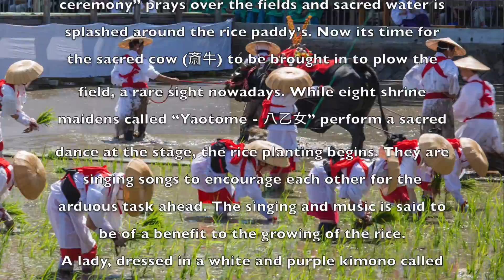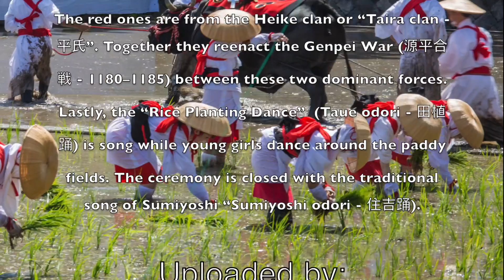Highlights of Traditional Rice Planting Matsuri at Sumiyoshi Taisha Osaka-Japan.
Every year on June 14th the annual “Rice Planting ceremony” (御田植神事) is held at Sumiyoshi Taisha (住吉大社) in Osaka-Japan. Its origin dating back to Empress Jingū (神功皇后) who reigned from 201 to 269 AD. The rice planting event is livened up by performances of different groups some from nearby elementary and junior high school.
The more than two hour matsuri starts with a procession around the rice paddy by all participants.  The Ōta-nushi (太田主) or “head of the rice planting ceremony” prays over the fields and sacred water is splashed around the rice paddy’s. Now its time for the sacred cow (斎牛) to be brought in to plow the field a rare sight nowadays. While eight shrine maidens called “Yaotome - 八乙女” perform a sacred dance at the stage the rice planting begins. They are singing songs to encourage each other for the arduous task ahead. The singing and music is said to be of a benefit to the growing of the rice.
A lady dressed in a white and purple kimono called “Mitoshime - 御稔女” performs an ancient dance with hand gestures from Noh theater. She performs a “dragon dance” to the Gods to pray for rain.
There 30 man and woman doing the planting. The woman are called “Kaeueme - 替植女”.
Next-up is a Samurai Warrior (風流武者) who preforms a dance on the stage. Now warriors and foot soldiers coming running unto the field. They are dressed in white and red uniforms and carry sticks. To the delight of the spectators they do some stick fighting. In case you are wondering the white ones represent the Genji clan or (Minamoto clan - 源氏). The red ones are from the Heike clan or “Taira clan - 平氏”. Together they reenact the Genpei War (源平合戦 - 1180–1185) between these two dominant forces.
Lastly the “Rice Planting Dance”  (Taue odori - 田植踊) is song while young girls dance around the paddy fields. The ceremony is closed with the traditional song of Sumiyoshi “Sumiyoshi odori - 住吉踊).